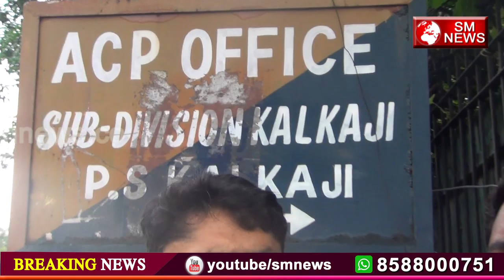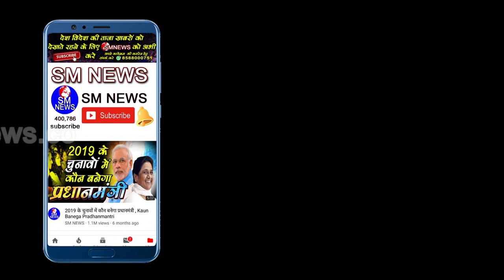रविदासी समाज के यह बच्चे कब आएंगे बाहर ,वकीलों ने कहा यह